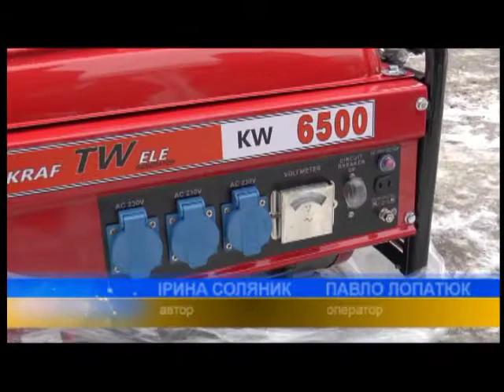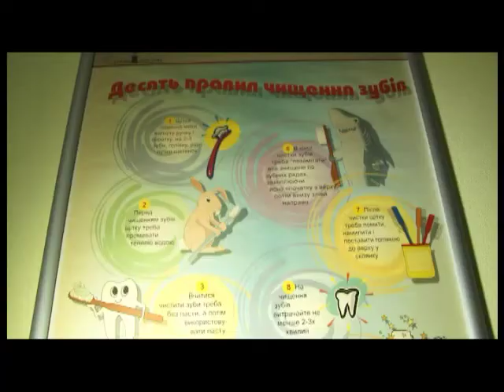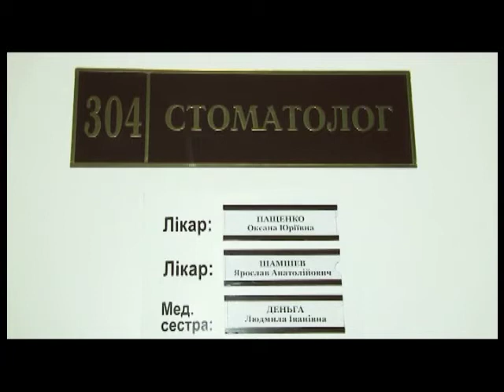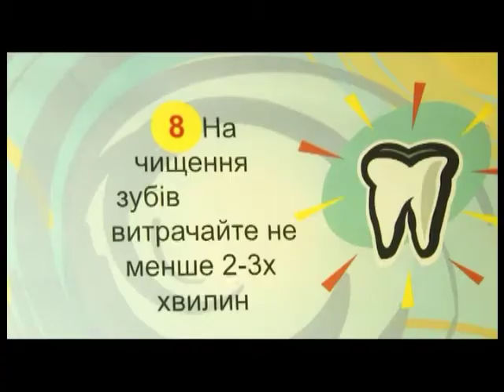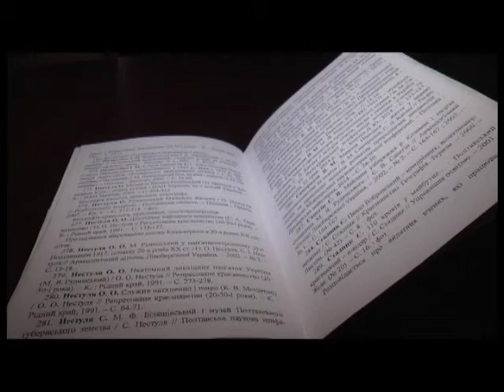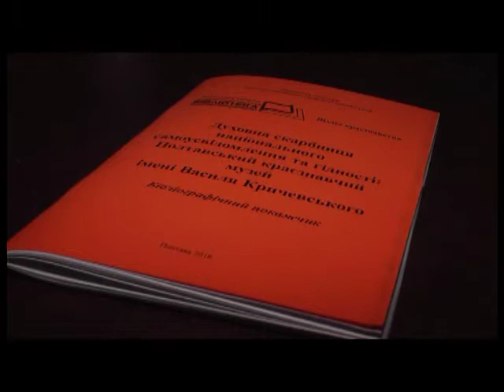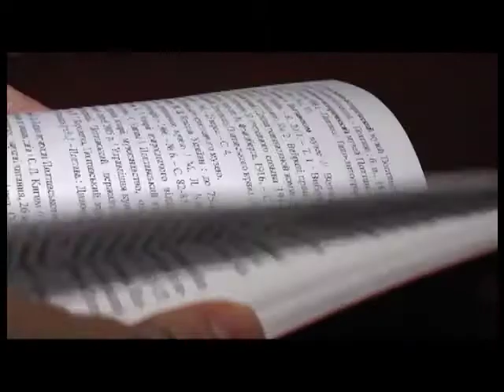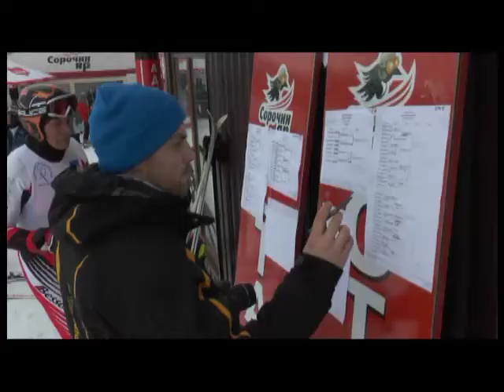"ПТН" 08.02.2017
Головні теми:
1. На Полтавщині  бійцям АТО  відмовляються давати землю. Чому? Розбиралися  атовці  і  представники громадськості .
2. Чим обробляють дороги області, щоб  вони були безпечними для автомобілістів та пішоходів – дослідження журналістів служби новин.
3. Близько ста лижників із різних міст України змагалися за Кубок з гірськолижного спорту в  Сорочиному Яру поблизу Полтави. На трасі зустрілися ветерани та аматори віком від 4 до 70 років.